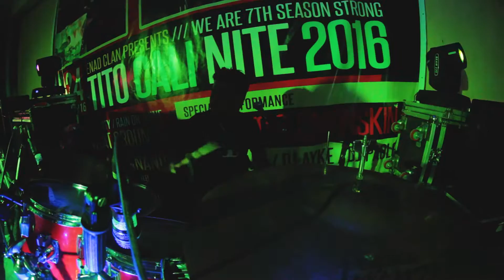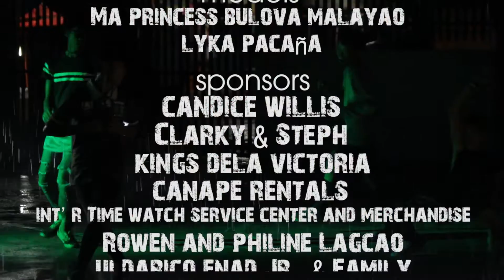Tito Cali's Night Sangat MusicFest 2016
Sangat, San Fernando

Location: 29.3 km SE
Population: 5153
Households: 9,530
Land Area: 7,404 has.
Topography: Generally rolling to mountainous
Town Rating: 3rd Class
Zip Code: 6018

Headroom: Noise Gate by Jun Tupas(Ted Tupas)
Special Performances:
Accento Cebu
OnionSkin
DJ Ayke
DJ Paolo

Touch Mobile
Candice Willis
Clarky & Steph
Kings Dela Victoria
Canape Rentals
Int'r Time Watch Service Center and Merchandise
Rown & Philine Lagcao
Uldarico Enad Jr. & Family
Villasor-Oacan Dental Clinic
Atty. Wendell Puloy Enad
Ruel Bentulan & Family